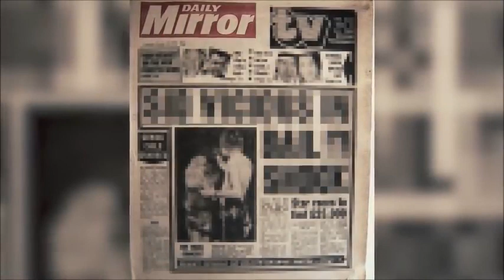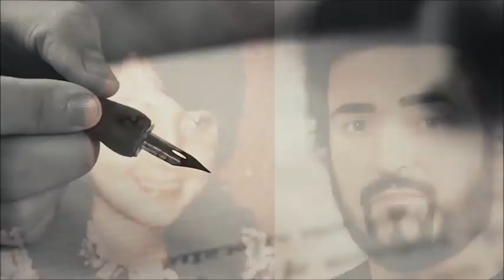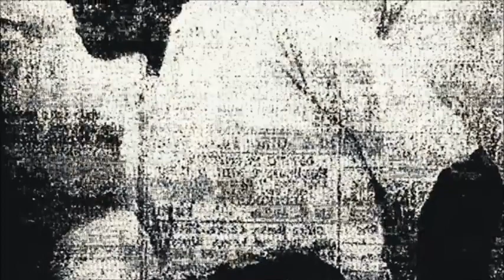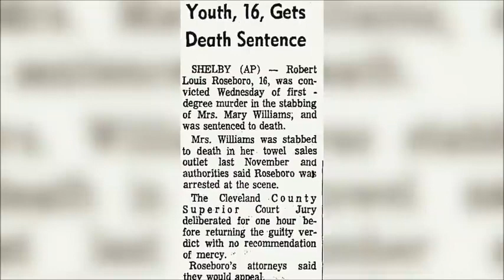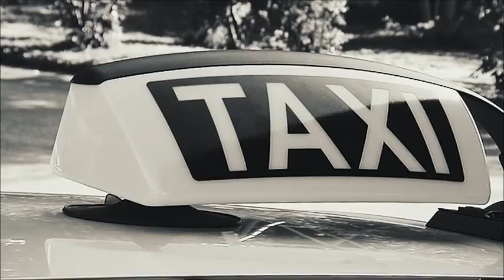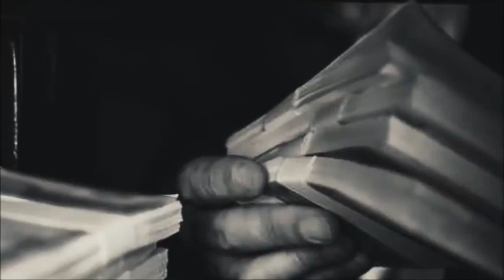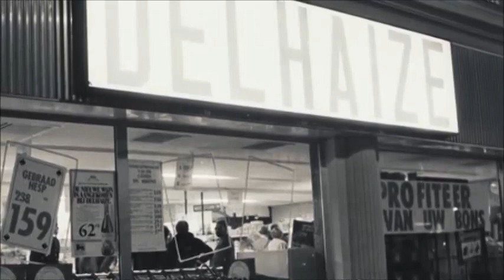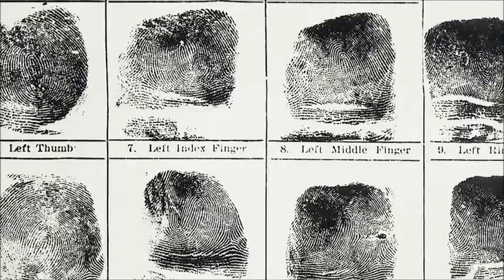YORKSHIRE RIPPER JOAN HARRISON JOHN SAMUEL HUMBLE CHRISTOPHER SMITH NOVEMBER 23RD 1975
0:25 joan harrisons body was found by muriel atkinson. 1:55 richardsons boots were removed and placed upon her body in a simiar fashion to joan harrisons. 4:05 the timeline of events here are corrects also some dates are incorrect. its patently obvious at least to me that john humble after writing his letter to the daily mirror returned to yvonne pearsons undiscovered body placed a copy of the daily mirror underneath her body then made her arm visible making sure her body would then be found which it was on easter sunday march 26th 1978. 11:54 john samuel humble a.k.a. wearside jack now deceased. 12:19 smiths dna was found on joans body as she was was having s*x with copious amounts of men. more interestng to me is that humbles b secretor semen was found in her body and sutcliffes eigth of an inch gap bite mark was found on her left breast. ronald gregory confirmed that yvonne pearson was part of the series and also added the name of joan harrison in september 1978. neither had been stabbed. 15:35 brenda sue brown r.i.p.